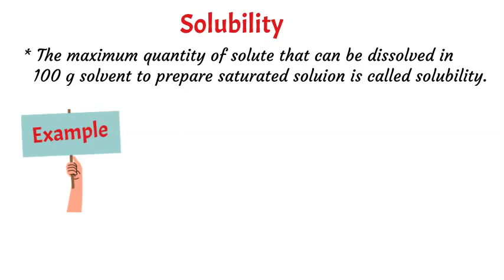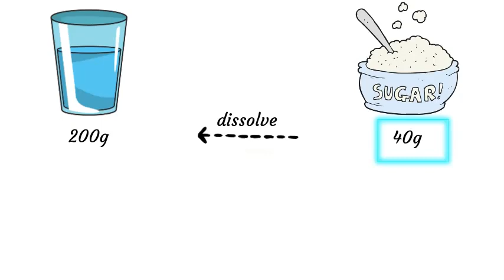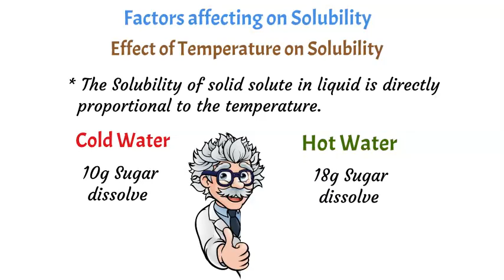What is Solubility in Chemistry | Factors Affecting Solubility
What does solubility mean, and what factors influence it? 🌡️ In this video, we simplify the concept of solubility and explore the key factors that affect how substances dissolve. Whether you're a student preparing for exams or just curious about chemistry, this video is for you!

👉 Topics Covered:

Definition of solubility and its importance in chemistry
Factors affecting solubility: temperature, pressure, and nature of solute/solvent
Real-life examples of solubility in action
How solubility principles are used in industries

💬 Have questions? Drop them in the comments, and we’ll answer them in future videos.